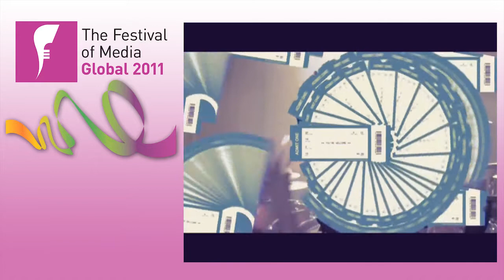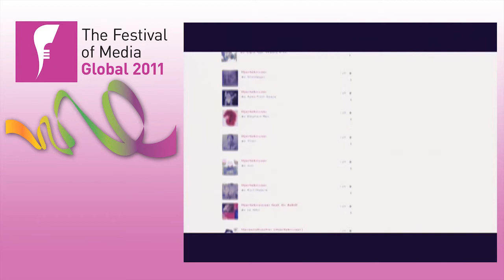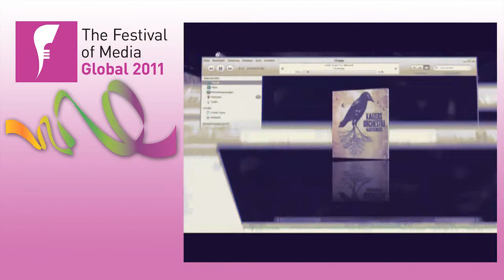Laura Desmond, CEO, Starcom MediaVest Group (Festival of Media Global 2011)